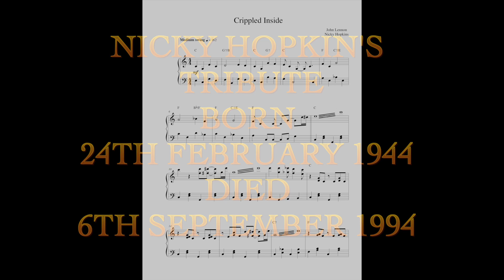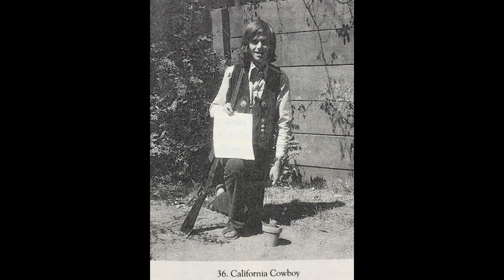Nicky Hopkin's Tribute 2018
A Tribute to The Late Great Nicky Hopkin's who Died on this Date in 1994.